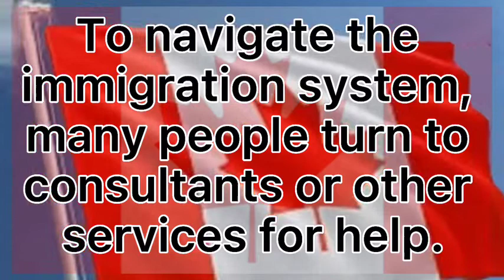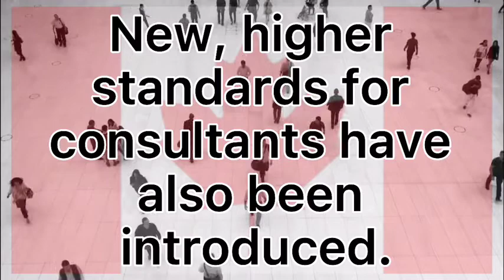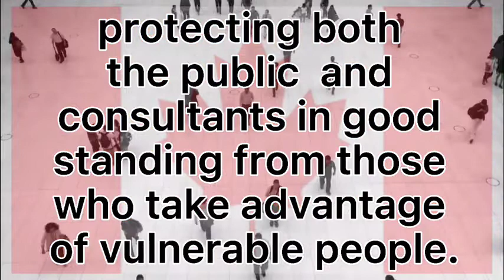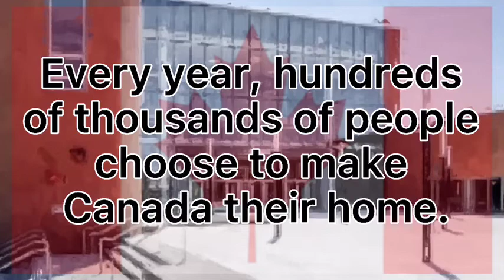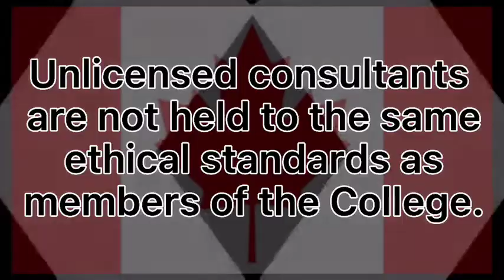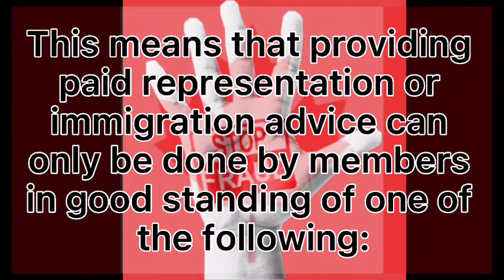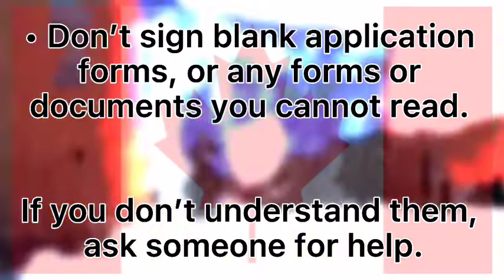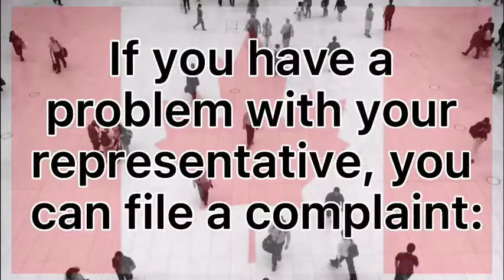Q&A: WHAT IS THE GOVERNMENT’S $50 MILLION INVESTMENT? || CHANGES IN CANADA’S IMMIGRATION SYSTEM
HELPFUL LINKS:
IMMIGRATION, REFUGEES AND CITIZENSHIP CANADA (IRCC):

Watch related immigration video guide HERE:
Q&A: WHAT DO I NEED TO KNOW? / PR IN CANADA / HOME CHILD CARE  PROGRAM & HOME SUPPORT WORKER PROGRAM

- Or -

MORE KEYWORDS:
settle in canada,visit to canada,work in canada,canada immigration system,canadian consultants,Government of Canada,regulation of immigration consultants,Sean Fraser,Minister of Immigration, Refugees and Citizenship,College of Immigration and Citizenship Consultants,licensed consultants,authorized consultants,legal consultants,College of Immigration and Citizenship Consultants Act,competency-based graduate diploma program,fight fraud in Canada’s immigration system,Immigration Consultants of Canada Regulatory Council,risks under unlicensed consultant,navigate the immigration or citizenship process,College of Immigration and Citizenship Consultants,Immigration, Refugees and Citizenship Canada,IRCC,paid immigration advice,immigration representation,paid representatives,lawyers,notaries,immigration representative,immigration or citizenship applications,Canadian provincial or territorial law society,Chambre des notaires du Québec,College of Immigration and Citizenship Consultants,written contract,service agreement,signed receipt for paid representative,Processes fees in Canadian dollars,Justin Trudeau,Marco Mendicino,IMMIGRATE TO CANADA,CANADA IMMIGRATION,MÄÏ CANADA PATHWAY